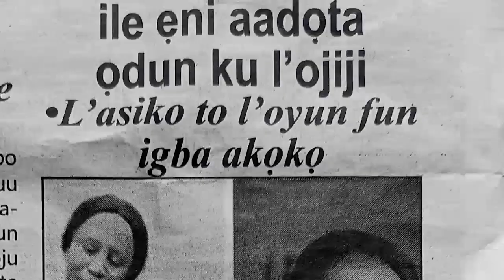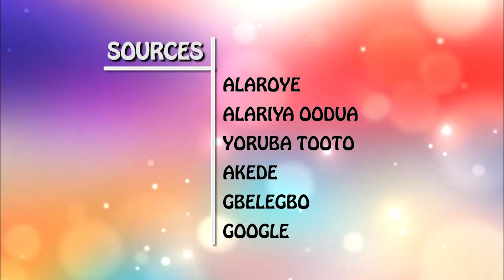O ma se o! iyale ile eni aadota odun ku l'ojiji, L'asiko to loyun fun igba akoko